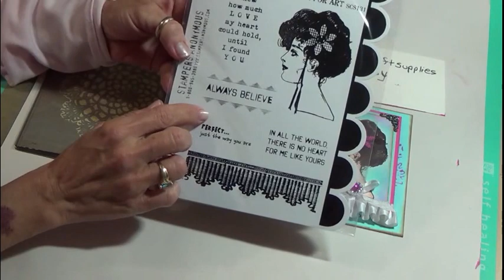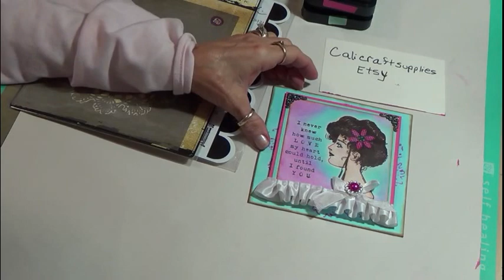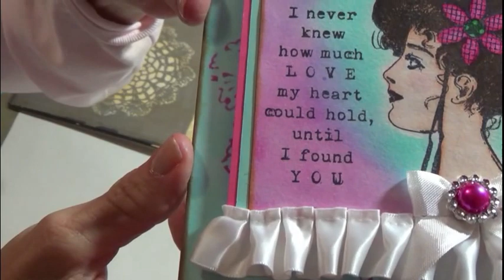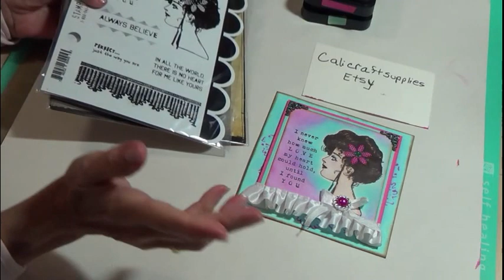My DT card 3 for Calicraftsupplies